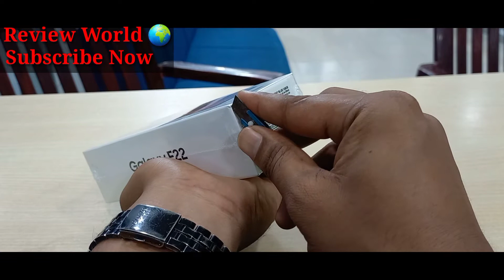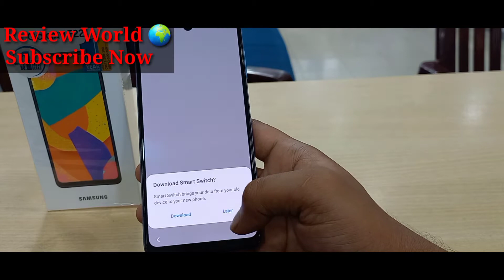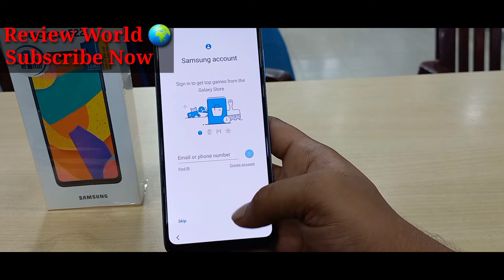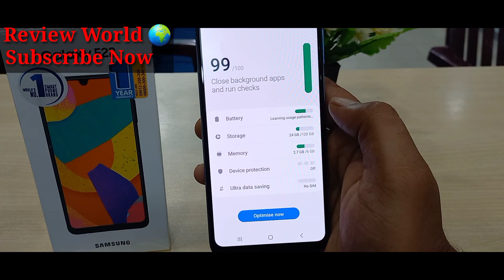Samsung Galaxy F22 Unboxing And Frist Look || Bangla Review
Publist29/08/2021
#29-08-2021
Samsung Galaxy F22 Unboxing And Bangla Review Frist Look
#6.4inchDisplay
chipset-MidiatekHelioG80
Battery6000mAh- non removable
color=BlueBlackwhiteViolet
BD19,499/
MRP19,499/
BanladeshPrice19,499/
Samsung Galaxy f22
look gorgeous 😍
Back poli karbonet phone tai
ami jodi phn tar bepare boli tahole sob dik miliye akta perfect phone korse ai phone ta 👌

Bettary= 6000mAh 15W Fast charging
Os-Android 11 One UI Core 3.1
Display=Super AMOLED 90Hz 6'4inch. px-(720×1339) PPI 274
Ram-6Gb
Rom-128gb
Procesor=MidiatekHelioG80
M.R.P=19,499/-